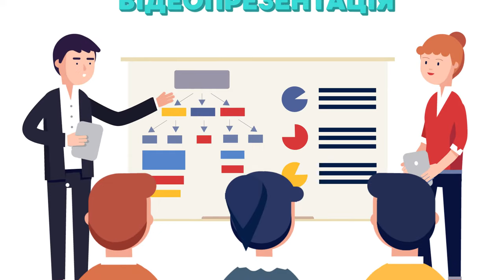7030.studio - cтворюємо Анімаційні відео, що виділяються, запам'ятовуються та подають!